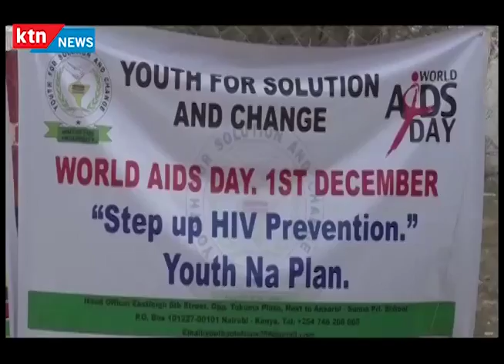Umuhimu wa PREP kwenye vita dhidi ya maambukizi ya ukimwi